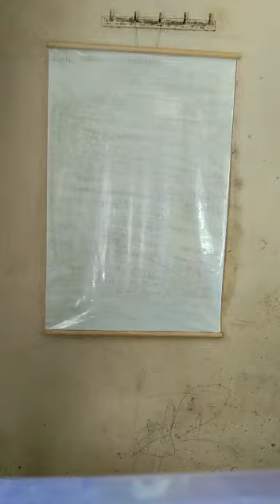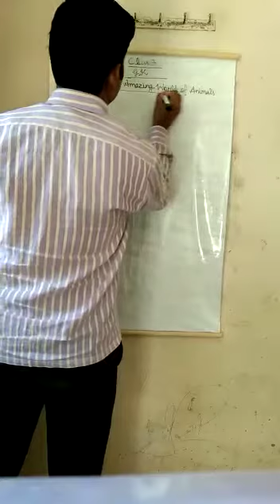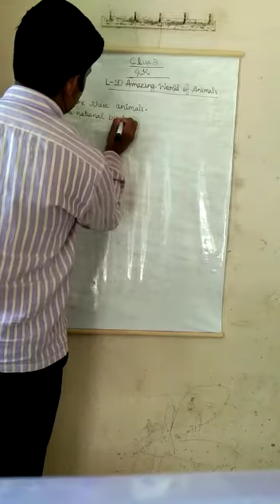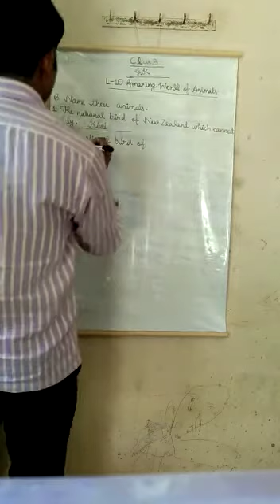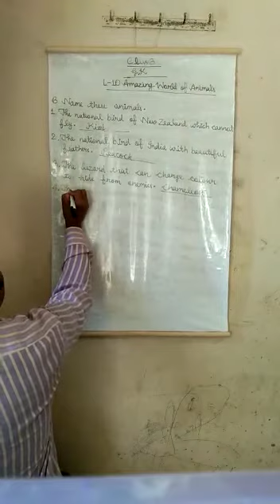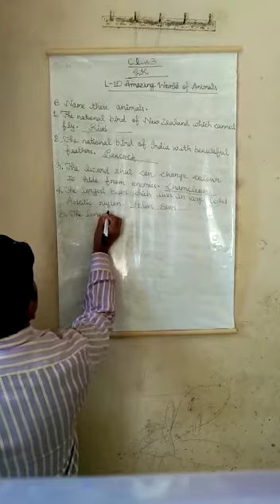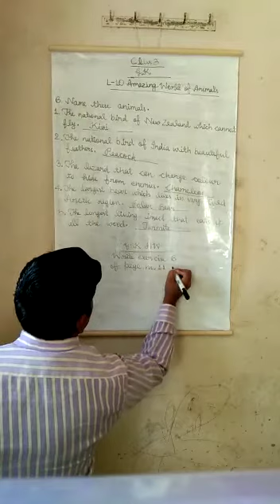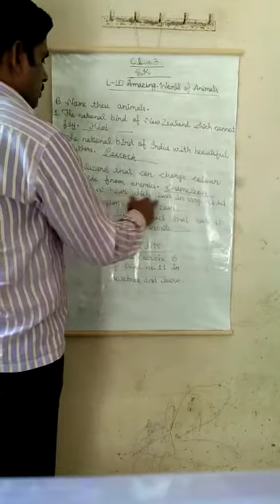Class 3 GK VD-18 2909